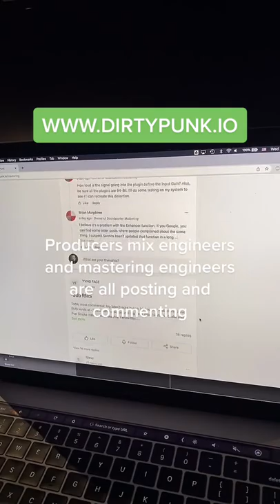How to NETWORK with other PRODUCERS / ENGINEERS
OTHER EPIC VIDEOS FROM ME...